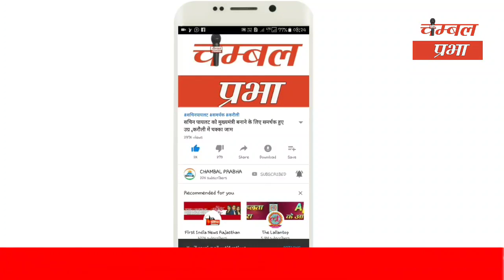Chambal Prabha Dholpur 08/05/22 चम्बल प्रभा धौलपुर